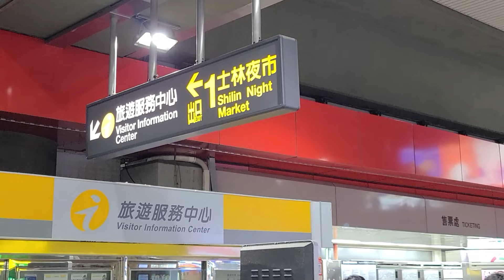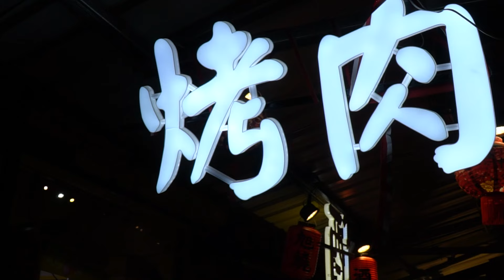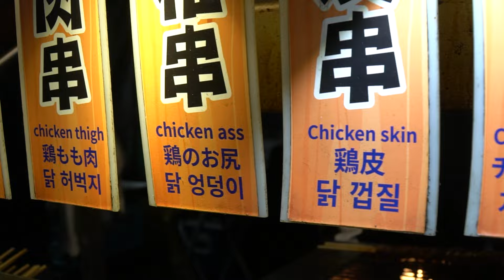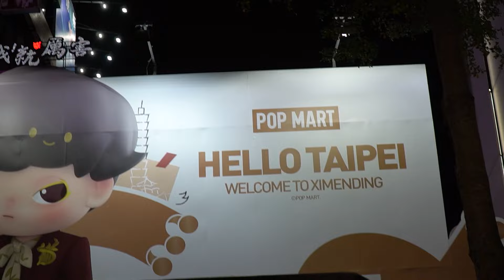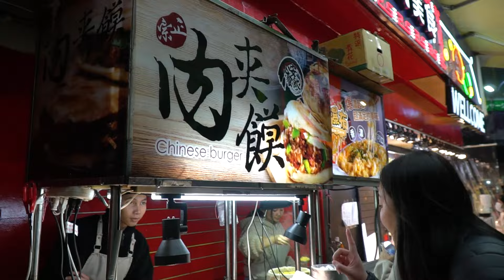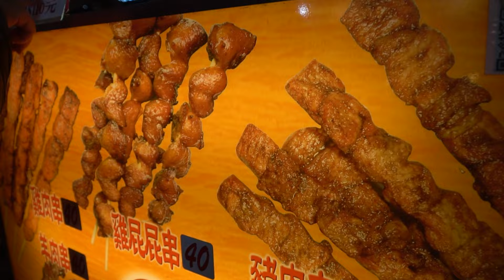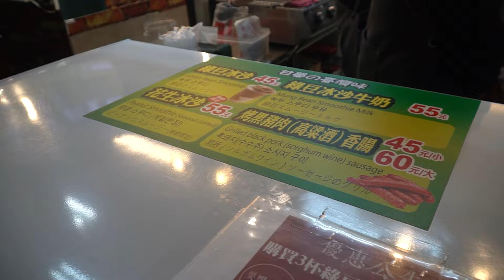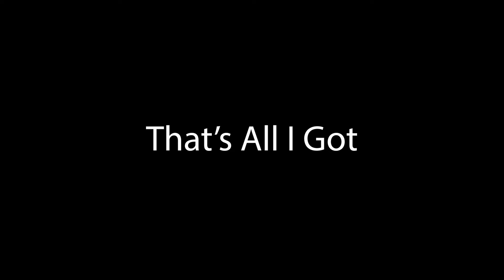Days 177 - 183 of Traveling around the World: New Night, New Night Market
Days 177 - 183 of Traveling around the World: New Night, New Night Market in Taipei, Taiwan

Taipei has one of the most amazing street food scenes in the world, so we're here to eat! Also forgive my atrocious pronunciations lol

GEAR USED: Sony a6500, Sony 18-105mm F4 Lens